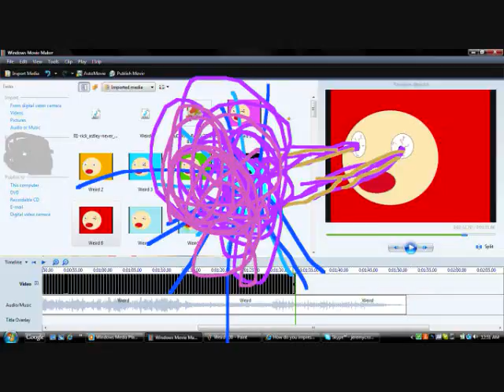The Bernstein Advantage: A Love Story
This is what it looks like when I close my eyes.